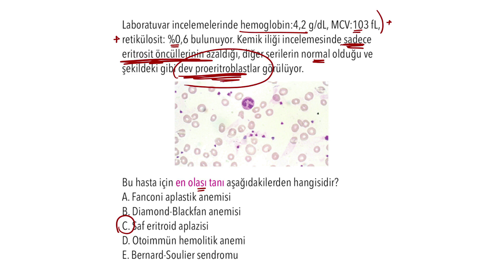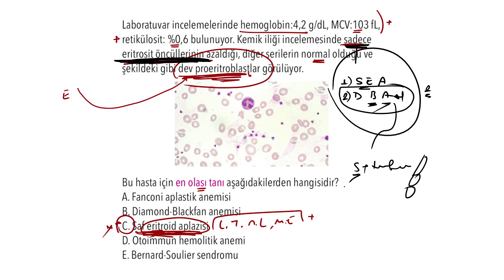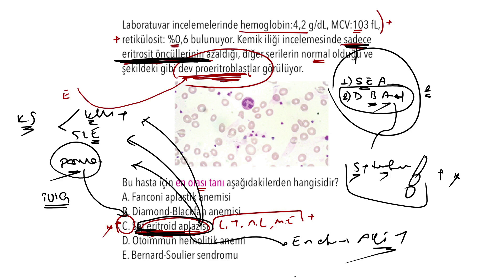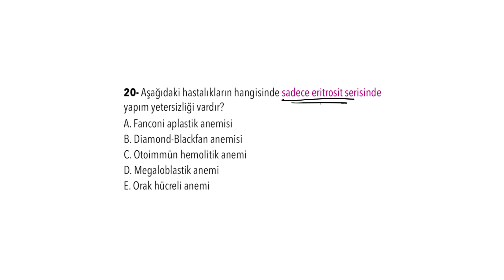Saf Eritroid Aplazisi (VAKA KAMPI ÖRNEK SORU ÇÖZÜMÜ)